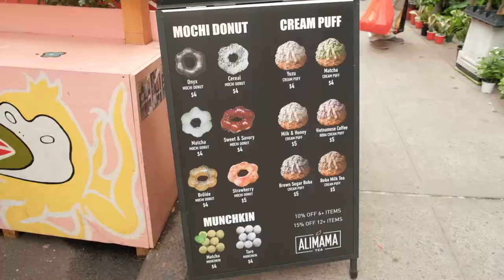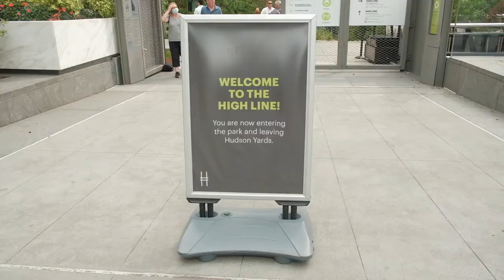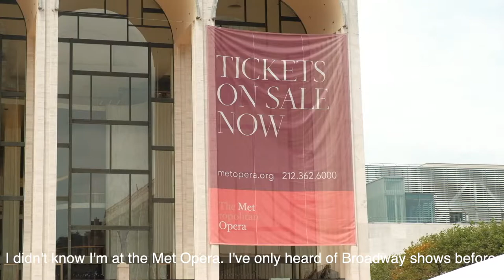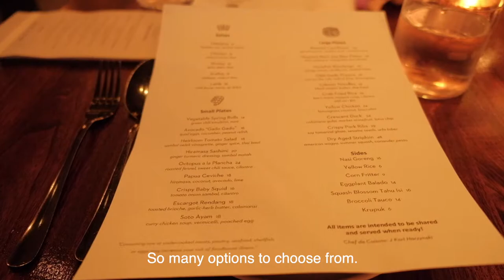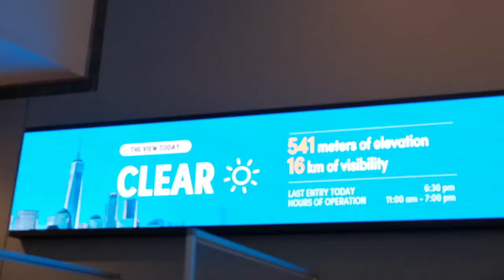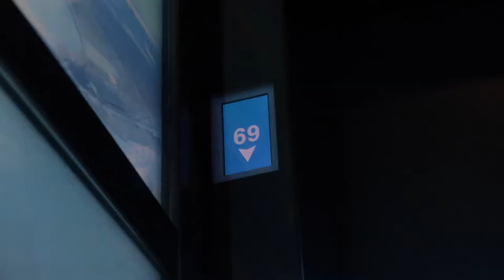Summer Goodbyes | New York Vlog | Restaurant Week , College GoodByes, World Trade Center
Hello everyone! ٩(˘◡˘)۶ Thank you for stopping by my channel (✿◠‿◠) . This is my first vlog I ever shot during my summer in NYC. I was busy saying good byes to a lot of my friends going to college so I was out a lot this week.

0:00 Introduction
0:21 August 9th
2:45 August 10th
3:50 August 11th
7:17 August 12th